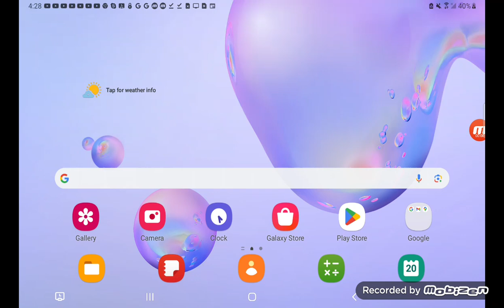Happy Birthday Bill Fagerbakke